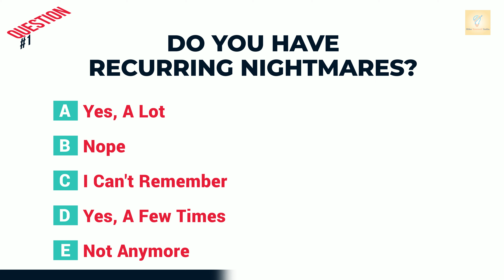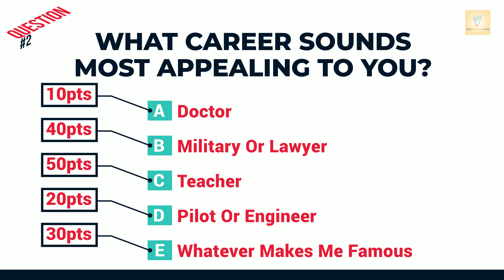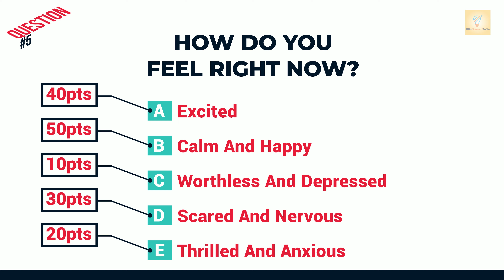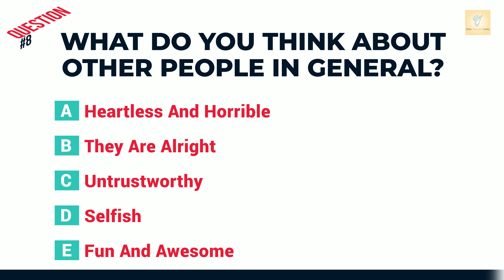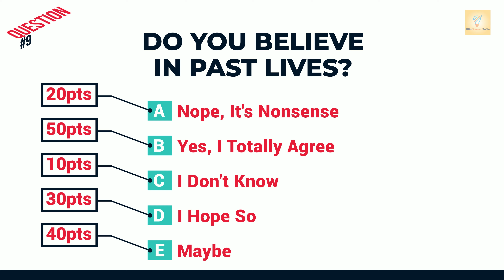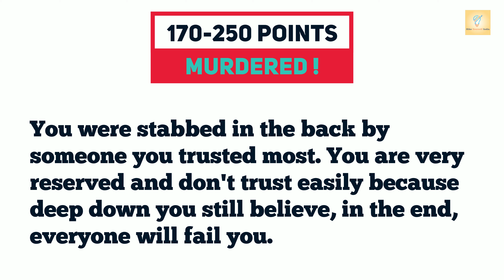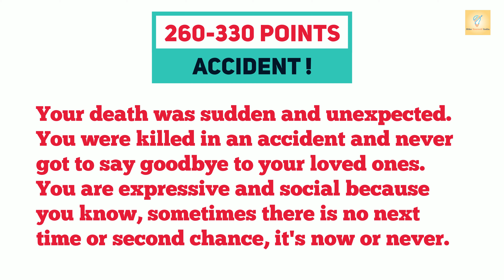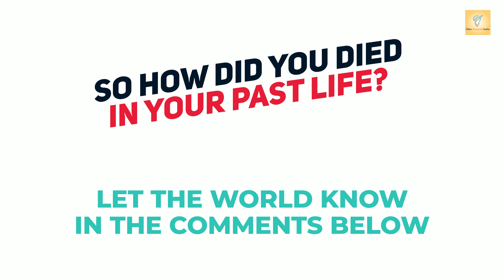How You Died in Your Past Life? | UNLEASH YOUR PREVIOUS LIFE PERSONALITY | Personality Test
Do you think you have lived before? If you have lived before, then you have died before. There are clues in this life that tell how you died in the previous one.

100-160 = Sickness !

You were a healer, risking your life to help villages infected by a deadly plague. You fought very hard to save every life you could and cure the deadly disease but in the end, you got infected and struck down by the same disease yourself.

170-250= Murdered !

You were stabbed in the back by someone you trusted most. You are very reserved and don't trust easily because deep down you still believe, in the end, everyone will fail you.

260-330 = Accident !

Your death was sudden and unexpected. You were killed in an accident and never got to say goodbye to your loved ones. You are expressive and social because you know, sometimes there is no next time or second chance, it's now or never.

340-420 = Battle !

You died heroically in a battle to save your comrade. You were a fearless warrior, who sacrificed himself so others may live free. You lived by a code and died with honor.

430-500 = Natural Death !

You had a long and prosperous life with no regrets. You died of old age and passes away peacefully in your sleep. Long experience from your past life gave you wisdom and a realistic view of life.

So How Did You Died
In Your Past Life?

Take this personality test to find out more about your true personality. Find out If you are ugly or beautiful by answering 10 simple questions.
You'll be surprised to find out how much you can learn about your character by making some simple choices. Your actions define you and the way others see you. Find out your personality type and character traits you might not have noticed in yourself.

Hike Yourself India is committed to giving premium and helpful videos to everyone who wishes to improve his life standard. This channel will upload animated book review, inspirational and motivational videos, as well as tutorials on many topics. From financial tips, romance, and happiness to psychological tips, personal development, and even productivity advice.